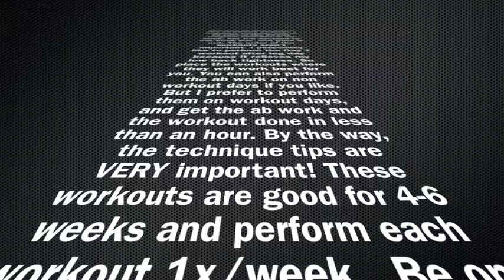Ab Program Part 1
This part 1 of a 90-day abdominal program that complements the workouts contained in my book. This program will strengthen your abdominal muscles through all the various functions that they perform. This will not reduce body fat from the region. Only a well designed workout and exercise program will do that.